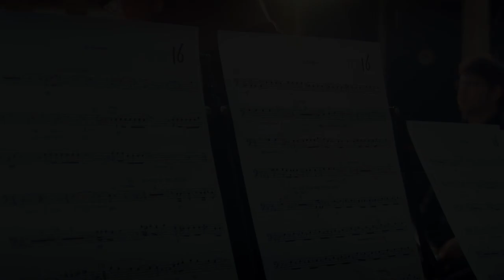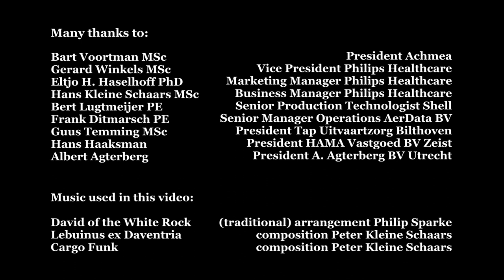Conductor of Your Company - Inspirational Leadership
A conductor is an intriguing person, obviously the leader of the orchestra, and the pivotal point during the rehearsals. Not just with his professional comments, but especially with subtle movements of his baton, his body language and facial expressions, he knows how to motivate his and inspire his team. His inspiration for the implementation of the business (the score) is the secret behind the success of the concert, the final product of the organisation (the orchestra).
Along with an orchestra created specifically for this purpose, Peter Kleine Schaars offers you the opportunity to take a look in the kitchen of the conductor. In an interactive lecture, the metaphor of the manager-conductor is explained. The complex skills of a conductor are subdivided into a number of distinct skills, and you are offered a guideline to apply these skills in your specific management practice.
First you learn the basics of conducting, managing and continuously motivating a large and diverse group of employees who are all specialists in their field (their instruments). Then you will take part in a rehearsal of the Inspiration Orchestra. This is a professional orchestra comprising 40 musicians from the Dutch music scene. You can sit among the musicians, and see, hear, feel and experience how it is to be a musical 'team player'. In addition, you will experience the ultimate leadership experience when, coached by Peter Kleine Schaars himself, you take your place on the conductor's podium to conduct the orchestra. Since each of your leading gestures is converted by the orchestra into sound, you get immediate and valuable feedback on your personal leadership style. During this session, Peter Kleine Schaars will give you a unique insight into your leadership style and will help and inspire you to get more out of yourself and your team.
Peter Kleine Schaars
Inspiration Orchestra